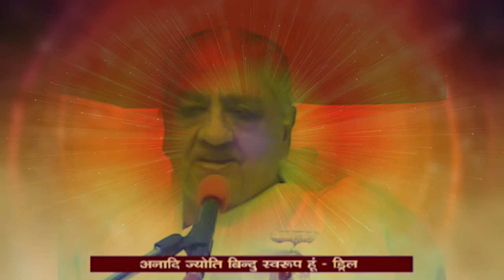Numasham Yog || BK Dr. Sachin Bhai Ji, Mount Abu